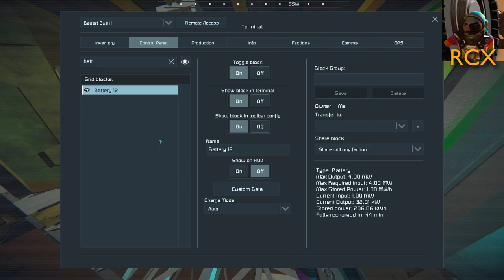Chill building session - Escape from Mars #16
This time it's the chill building session I promised last time. Even though RCX gets a head-start, it takes us ages to get our vehicles ready to go attack something.

NB This is a re-upload since the first version of this episode had some video errors.

This is six-player co-op Space Engineers gameplay, broadcast live on Twitch on Friday nights from 2000Z.